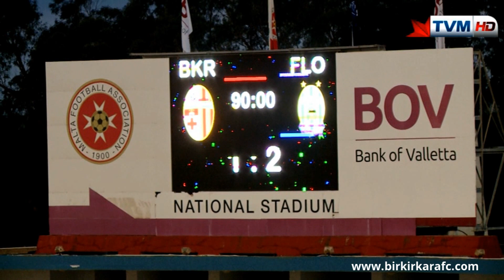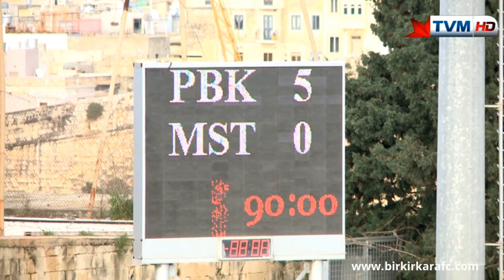BOV Premier League: Birkirkara FC 1-2 Floriana FC [11-02-2017]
Scorers: 3', 56' Mario Fontanella (Floriana), 90+1' Vito Plut (Birkirkara).

We would like to thank TVM for providing the footage.